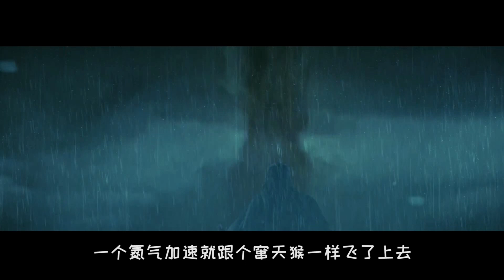常威新剧｜常威大爷不仅会武功还会如来神掌，黑帮大哥为救妹妹继承神技，须完成三个任务！【苏八拉西】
常威大爷这回不仅会武功，还会如来神掌了！
可惜这支撑如来神掌的面具太难掌控，大爷无奈只能找人继承，此时，黑帮大哥出现了！
黑帮大哥为救妹妹，完成大爷所布置的三个任务，终于继承，却与大爷反目？？？

苏八拉西爱小新，一个有态度的电影解说频道
我们面对什么困难都不要害怕！微笑着~吃掉它就行了！
日常更新近期各类电影解说，自我感觉还算清晰明了，时常犯一下逗比属性，还蛮招人喜欢的。
欢迎在评论区留言互动，小可爱们的建议都会好好看的ღ( ´･ᴗ･` )比心